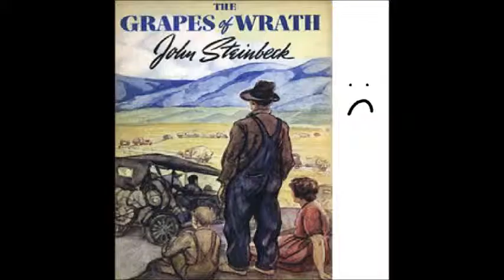Manifest Destiny - 30 Second Short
This is mainly for Priya to see. That's it. It's a US History project.